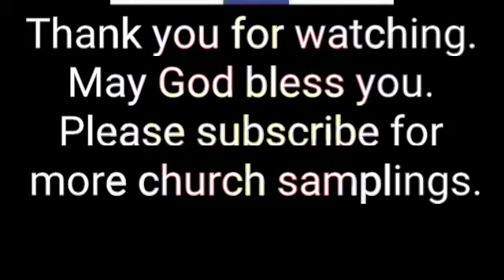Fielder Church - Arlington, Tx